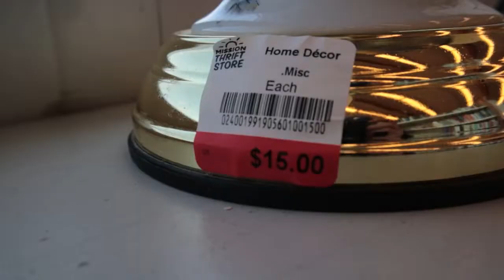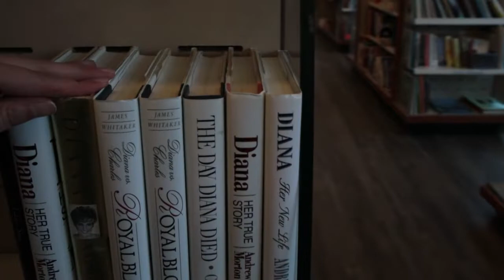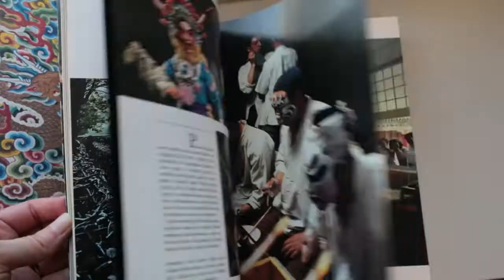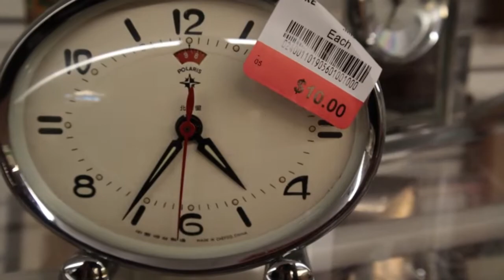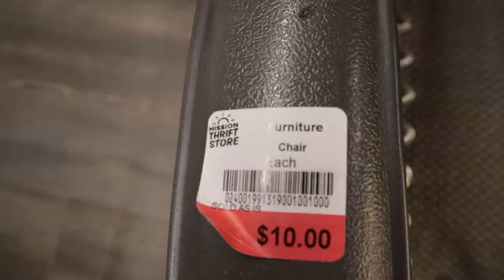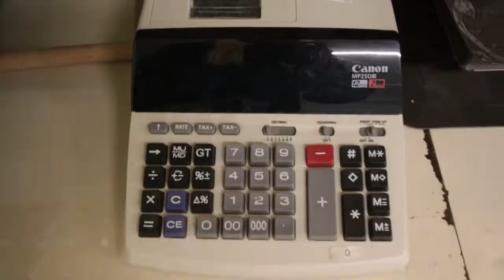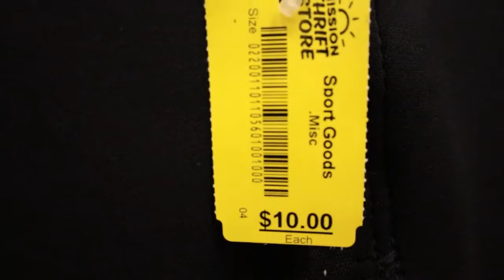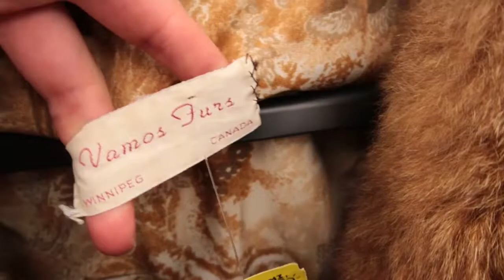Thrift with me EP.03 // *Aesthetic vlog, haul + thrifting TIPS !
Why is filming in public so scary!? Goal is to post once a week :) Here's some chapters to help you shop !
0:00 Intro
0:33 Lamps
1:15 Teacups/sets
1:39 Porcelain Clowns
2:07 Antique Curling Iron
2:34 Porcelain Angels
2:42 Books
4:35 Coffee Makers/Mugs
5:01 Antique Woodwork
6:03 Comforter
6:18 Clocks
6:42 Party Supplies
7:01 Furniture
8:18 Kids Clothing
9:04 Bridal
9:36 Jewelry Montage
9:58 MR. POTATOE HEAD!
10:26 What is this?
10:50 Curling Broom
11:27 Wet Suit
11:51 Nostalgic toys
12:15 Lyra's Toy
12:50 Dolls
13:12 Fur Coat
13:41 Wonder Woman Appliance
13:50 Fashion
14:37 Outro/ Giving Lyra her Toy